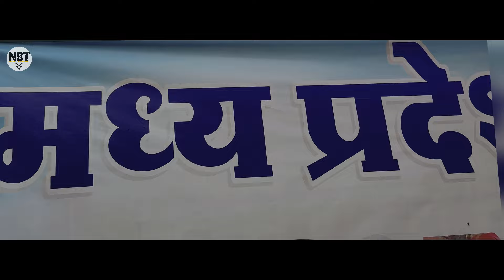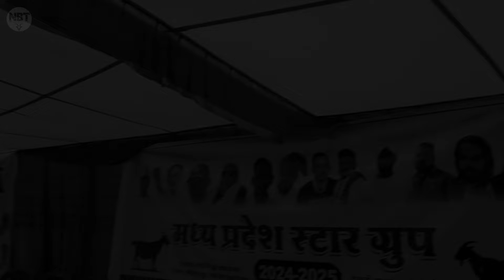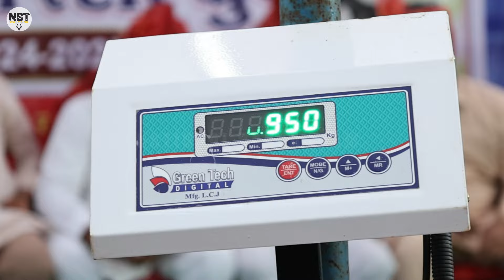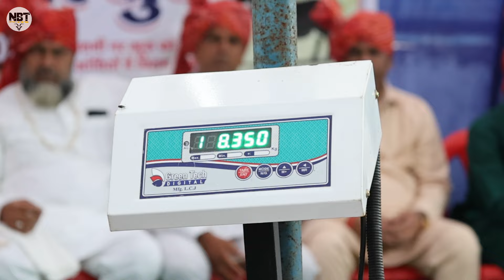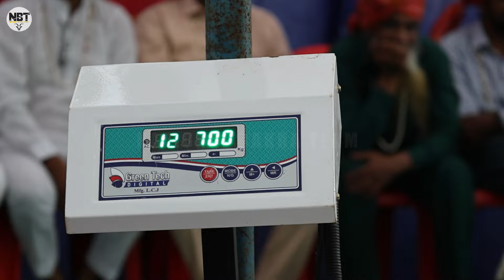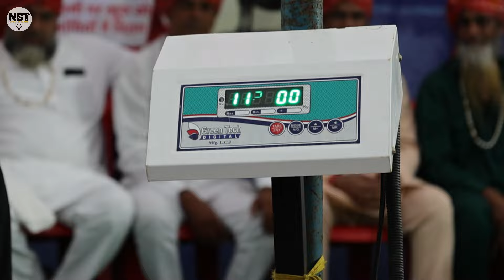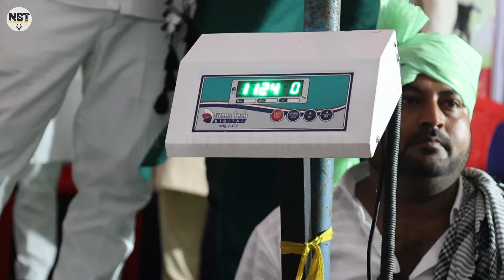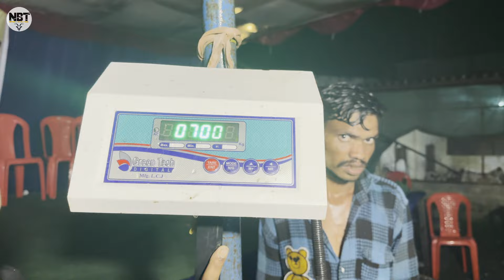MP Ka Sabse Bada Bakra Competition In Mhow